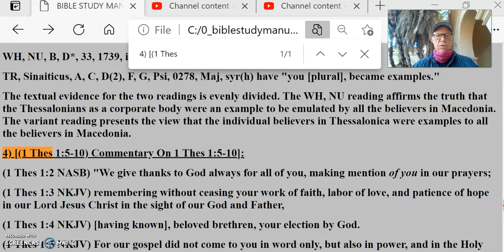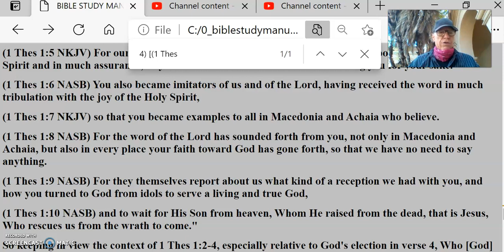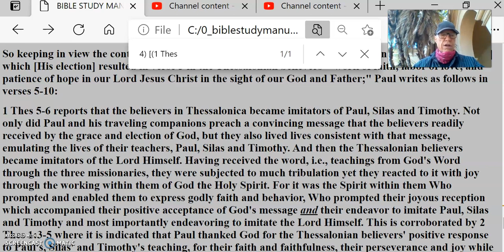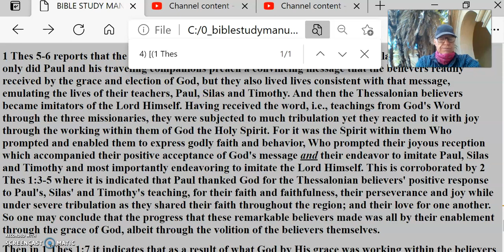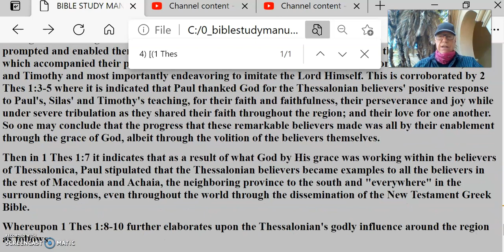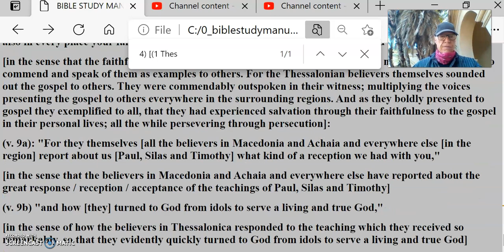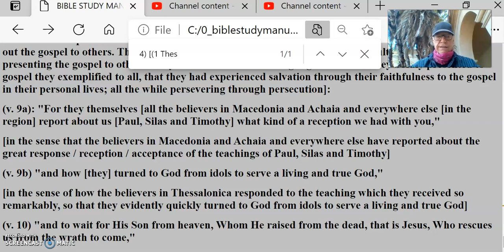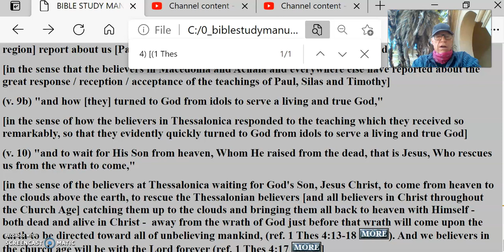1Thes 1 #3 FaithfulnessKnownThruOutRegionHopeForTheRapture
1Thes 1 #3 Their Faithfulness Known Thru Out Region Their Hope For The Rapture Despite Persecution
So keeping in view the context of 1 Thes 1:2-4, especially relative to God's election in verse 4, Who [God] which [His election] resulted in verse 3 in the Thessalonian believers' "work of faith, labor of love, and patience of hope in our Lord Jesus Christ in the sight of our God and Father;" Paul writes as follows in verses 5-10:
1 Thes 5-6 reports that the believers in Thessalonica became imitators of Paul, Silas and Timothy. Not only did Paul and his traveling companions preach a convincing message that the believers readily received by the grace and election of God, but they also lived lives consistent with that message, emulating the lives of their teachers, Paul, Silas and Timothy. And then the Thessalonian believers became imitators of the Lord Himself. Having received the word, i.e., teachings from God's Word through the three missionaries, they were subjected to much tribulation yet they reacted to it with joy through the working within them of God the Holy Spirit. For it was the Spirit within them Who prompted and enabled them to express godly faith and behavior, Who prompted their joyous reception which accompanied their positive acceptance of God's message and their endeavor to imitate Paul, Silas and Timothy and most importantly endeavoring to imitate the Lord Himself. This is corroborated by 2 Thes 1:3-5 where it is indicated that Paul thanked God for the Thessalonian believers' positive response to Paul's, Silas' and Timothy's teaching, for their faith and faithfulness, their perseverance and joy while under severe tribulation as they shared their faith throughout the region; and their love for one another. So one may conclude that the progress that these remarkable believers made was all by their enablement through the grace of God, albeit through the volition of the believers themselves.
Then in 1 Thes 1:7 it indicates that as a result of what God by His grace was working within the believers of Thessalonica, Paul stipulated that the Thessalonian believers became examples to all the believers in the rest of Macedonia and Achaia, the neighboring province to the south and "everywhere" in the surrounding regions, even throughout the world through the dissemination of the New Testament Greek Bible.
Whereupon 1 Thes 1:8-10 further elaborates upon the Thessalonian's godly influence around the region as follows:
(v. 8): "For the word of the Lord has sounded forth from you, not only in Macedonia and Achaia, but also in every place your faith toward God has gone forth, so that we have no need to say anything,"
[in the sense that the faithfulness of the believers in Thessalonica spoke for itself, not requiring anyone to commend and speak of them as examples to others. For the Thessalonian believers themselves sounded out the gospel to others. They were commendably outspoken in their witness; multiplying the voices presenting the gospel to others everywhere in the surrounding regions. And as they boldly presented to gospel they exemplified to all, that they had experienced salvation through their faithfulness to the gospel in their personal lives; all the while persevering through persecution]:
(v. 9a): "For they themselves [all the believers in Macedonia and Achaia and everywhere else [in the region] report about us [Paul, Silas and Timothy] what kind of a reception we had with you,"
[in the sense that the believers in Macedonia and Achaia and everywhere else have reported about the great response / reception / acceptance of the teachings of Paul, Silas and Timothy]
(v. 9b) "and how [they] turned to God from idols to serve a living and true God,"
[in the sense of how the believers in Thessalonica responded to the teaching which they received so remarkably, so that they evidently quickly turned to God from idols to serve a living and true God]
(v. 10) "and to wait for His Son from heaven, Whom He raised from the dead, that is Jesus, Who rescues us from the wrath to come,"
[in the sense of the believers at Thessalonica waiting for God's Son, Jesus Christ, to come from heaven to the clouds above the earth, to rescue the Thessalonian believers [and all believers in Christ throughout the Church Age] catching them up to the clouds and bringing them all back to heaven with Himself - both dead and alive in Christ -  away from the wrath of God just before that wrath will come upon the earth to be directed toward all of unbelieving mankind, (ref. 1 Thes 4:13-18  ). And we believers in the church age will be with the Lord forever (ref. 1 Thes 4:17  ]